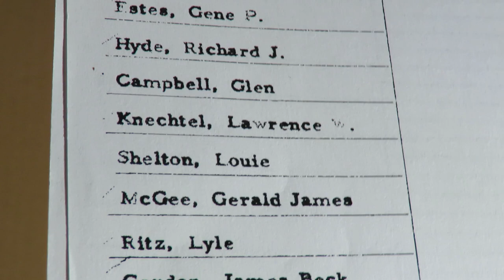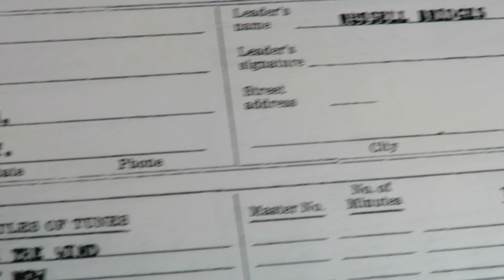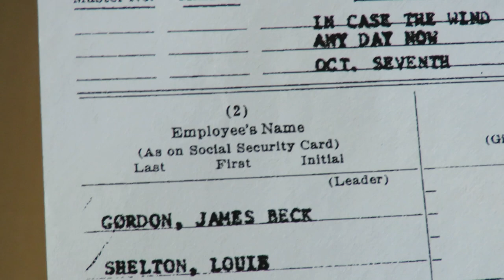Tommy Boyce 1966 "In Case the Wind Should Blow" Leon Russell, JJ Cale, Glen Campbell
When he first went to Hollywood in 1961, Russell Bridges (Leon Russell) had a tight relationship with fellow Tulsan, David Gates.  They worked together as songwriters and session players, shared a publishing company and lived in the same house.  That fell apert and they parted ways.  Another Tulsan arrived in Hollywood at Leon's offering to be his personal sound engineer.  Johnny (JJ) Cale not only worked the boards at Leon's Skyhilll studio, he helped Snuff Garrett set up his Amigo Studios and worked there.  Russell and Cale worked together almost as much as Russell and Gates had.
        Among the many things they did together was work on a song written by Tommy Boyce and his partner Bobby Hart, whose fame was being songwriters for The Monkees.  It took a regular session and two "sweetening sessions" in October 1966 for Leon to complete his production of "In Case the Wind Should Blow."  Besies being guitarist for the song, Cale was Leon's contractor who saw that the wanted musicians were called in.  Among those twelve were guitarists Glen Campbell, Gerry McGee and Louie Shelton, bass player Lyle Ritz, multi-instrumentalist Larry Knechtel and drummer Jim Gordon.  After the basic tracking session from 1:00 to 4:30 Leon. JJ Cale and Jim Gordon spent from 5:00 to 8:00 adding overdubs.  Three days later, Leon had drummer Jim Gordon and guitarist Louie Shelton add more touches.  The song was put on a single opposite "Simon Smith And The Amazing Dancing Bear," a song written by Randy Newman and produced by Leon for the single.